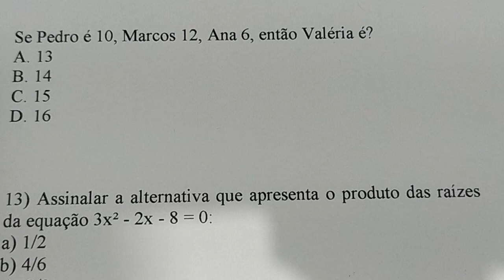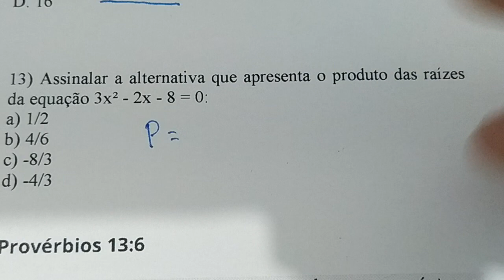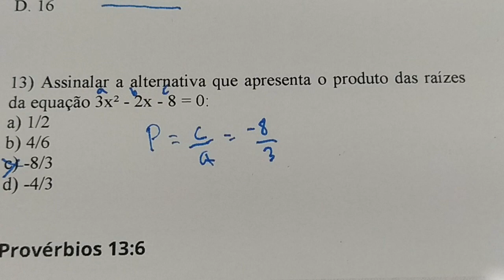#404 - 2 QUESTÕES DE MATEMÁTICA - lógica e equação do 2 grau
Se Pedro é 10, Marcos 12, Ana 6, então Valéria é?
A. 13
B. 14
C. 15
D. 16

13) Assinalar a alternativa que apresenta o produto das raízes da equação 3x² - 2x - 8 = 0:
a) 1/2
b) 4/6
c) -8/3
d) -4/3